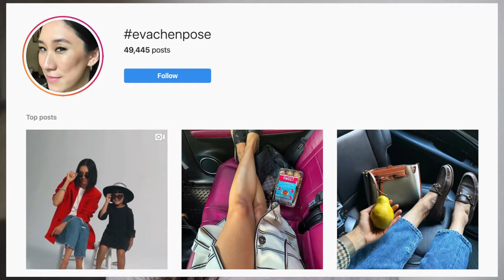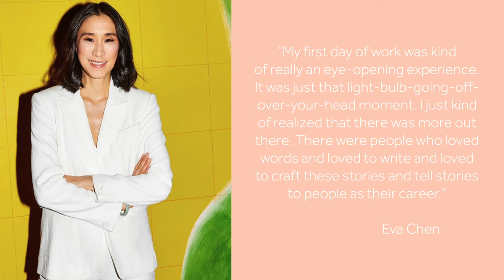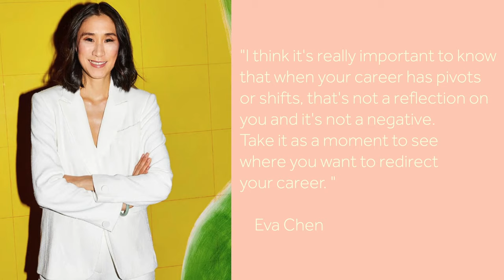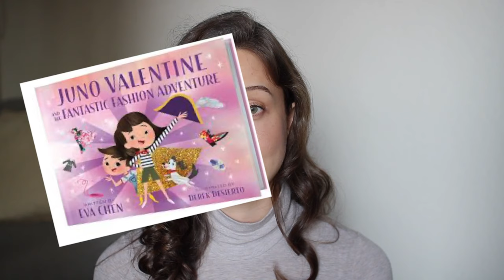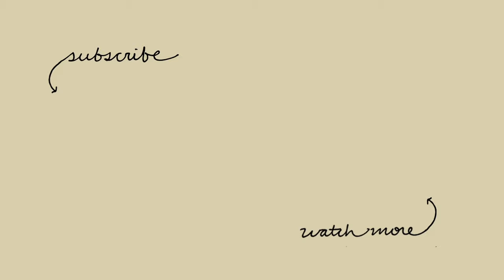How Eva Chen Became A Conde Nast Editor-in-Chief & Instagram Fashion Director | How She Did It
Hi everyone! I'm really excited to share this series with you where we explore the career paths of women in the public eye. The first video features Eva Chen, Director of Fashion Partnerships at Instagram. My hope is that it will inspire you to think outside the box and embrace each opportunity. Success isn't an A to B route. Let me know what you think!

Say Hi!

Equipment/Software Used
✨Canon G7X

✨ Music Joakim Karaud - I Hope You Don't Mind

The Cut on Tuesdays: Eva Chen (Podcast)
Comments by Celebs with Eva Chen (Podcast)